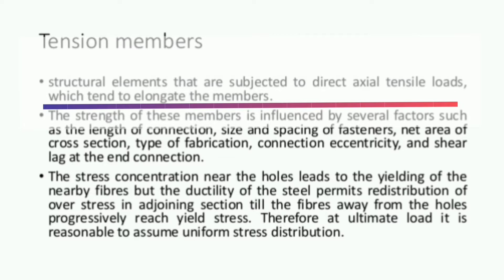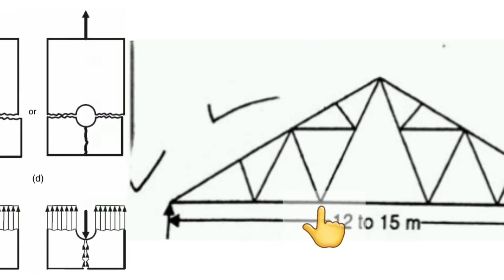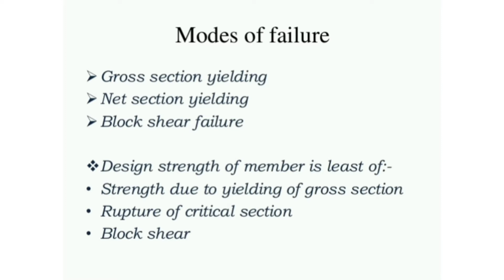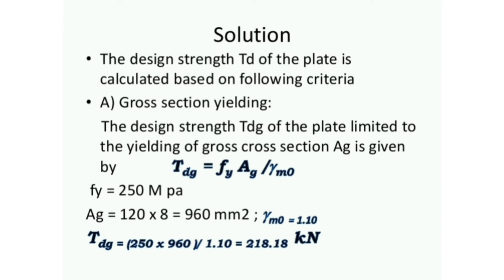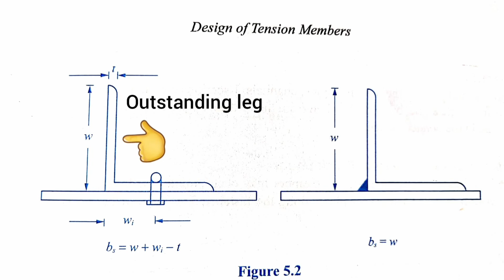Design of Tension member In Tamil | Limit state method|Steel structures|CLASS 1|TNPSC JDO 2021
Design of Tension member In Tamil
Limit state method of design in Tamil As per IS 800:2007
Steel structures in tamil
TNPSC JDO Preparation in tamil
Qualification for TNPSC JDO EXAM
IS 800:2007 CODE BOOK IN TAMIL

Gupta book solutions in tamil

TNPSC JDO 2021 SYLLABUS

TNPSC JDO 2021 EXAM QUESTION PATTERN

How to prepare for TNPSC JDO 2021 Exam tamil?

TNPSC JDO தேர்வுக்கு தயாராவது எப்படி?

TNPSC COMBINED SUBORDINATE SERVICE EXAM

civil classes in tamil

IS 456 2000 LIMIT STATE METHOD
DESIGN OF SLAB
DESIGN OF BEAMS
DESIGN OF COLUMNS
COLUMN DESIGN PROVISIONS AS PER IS456 2000
SLAB DESIGN PROVISIONS AS PER IS456 2000
BEAM DESIGN PROVISIONS AS PER IS456 2000

EFFECTIVE DEPTH / SPAN RATIO FOR SLAB, ONE WAY SLAB, TWO WAY SLAB, SIMPLY SUPPORTED, CONTINOUS SLAB, SPANNING IN ONE DIRECTION, TWO DIRECTION

TNPSC JDO 2021 STUDY MATERIALS

TNPSC JDO 2021 PREPARATION

How to prepare for TNPSC JDO 2021

TNPSC JDO 2021 model questions

Qualifications for TNPSC JDO EXAM 2021

How to form a flexibility matrix in tamil?

Structural analysis in tamil?

Why flexibility matrix is always square matrix?

Equilibrium and compatability equation in tamil?

Importance of flexibility matrix method?

TNPSC AE question solved?

TNPSC JDO question solved?

TNPSC JDO MODEL QUESTIONS